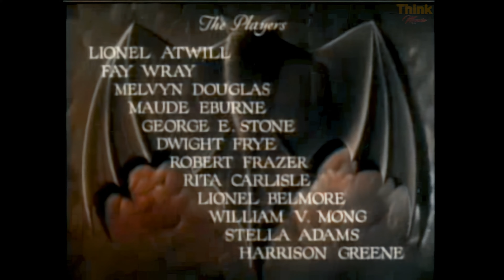The Vampire Bat (1933) [4K + Quality improvement + Colorization]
When the villagers of Kleinschloss start dying of blood loss, the town fathers suspect a resurgence of vampirism, however police inspector Karl Breettschneider remains skeptical. Scientist Dr. Otto von Niemann, who cares for the victims, visits a patient who was attacked by a bat, Martha Mueller. Martha is visited by a mentally challenged man named Herman, who claims he likes bats because they are soft, like cats and nice. On the Doctors journey home, he meets Krinen, one of the townsfolk, who claims to have been attacked by the vampire in the form of a bat, but withheld his story from the town in order to not spread fear. Dr. von Niemann encourages Kringen to tell the townsfolk of his story. Kringen becomes suspicious that mentally-challenged Herman Glieb may be the vampire due to his obsession with bats. Herman lives with bats and collects them off the street.
Dr von Niemann returns to his home, which also houses Breettschneider's love Ruth Bertin, hypochondriac Gussie Schnappmann, and servants Emil Borst, and Gorgiana. Fear of the vampire and suspicion of Glieb quickly spreads around the town, and people start fearing him. Ms Mueller is killed that night. The analyses of Dr. von Niemann and another doctor, Dr. Haupt, conclude that the death is the same as all of the previous deaths; blood loss, with two punctures in the neck caused by needle sharp teeth. Gleib enters the examination and upon seeing the dead body, runs away screaming.